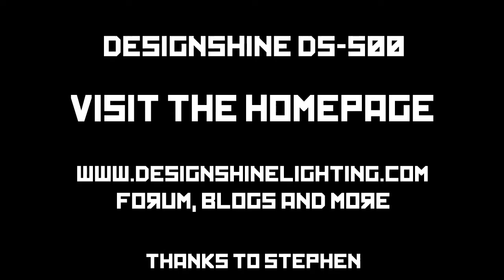DS-500 TAIL LIGHT INDOOR TEST VIDEO (SPORTS HALL) 2013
I tested my DS-500 tail light on level 5. Enjoy...